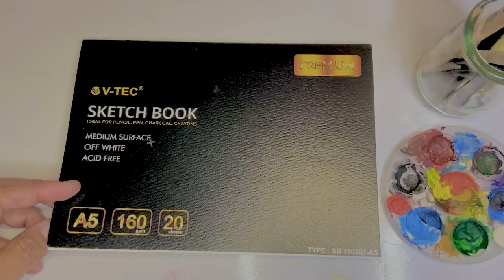Melukis langit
Hy Daily creative lover.
Yuk belajar lukis langit dengan gradasi 3 warna berbeda ! Huy~~

Belajar lukis tidak hanya mudah dengan  catair, namun dengan cat minyak pun lebih menarik!
Kali ini aku coba buat warna langit dengan cat minyak tanpa menggunakan pengencer..
Tentunya warna yang dihasilkan lebih cerah dan kontras, sehingga mencoba cat minyak pun sangat menarik !!!

Beda halnya dengan cat air ataupun aklirik, cat minyak memiliki waktu kering yang lumayan lama, kisaran 3 - 7 hari tergantung ketebalan penggunaan cat minyak itu sendiri ~~

Tapi jangan khawatir, ketahanan warna cat minyak ini sangat lama dan tidak mudah berubah seperti cat air.

Alat yang aku pakai :
Kuas
Cat minyak
Kertas sketsa
Tisu basah